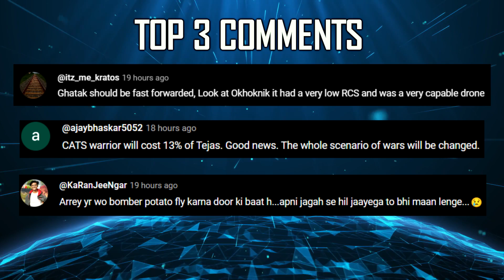Indian Defence Updates : Indian Robo Soldier,Next Gen F21 Offer, Torbustor Decoy,HAL Climate Chamber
🔴 FAST HEADLINES :
1. Ordinance Factory Ambajhari had dispatched the 1st consignment of the export order of 155mm M-107 shell
2. Bharat Dynamics in talks to locally manufacture the next-gen Torbuster torpedo decoys
3. Turkey's 5th generation stealth fighter jet KAAN completed its second flight test
4. Indian Coast Guard orders 10 units of 30mm CRN-91 cannons from AVNL
5. Yantra India boosts 155mm Shell production to meet soaring export demand
6. HAL to equip Prachand Attack Helicopters with Obstacle Avoidance System
7. Please be part of our tourism : Maldives urges India amid strained Ties.
8. German govt. to acquire stake in TKMS : Project 75I

🔴 DETAILED UPDATES :
9. India's move towards a ClimateChamber Test facility for fighter jets.
10. Korea announces single seat FA-50 to compete with Tejas
11. Reality of Lockheed Martin's F-21 Fighter Jet on offer to India
12. DRDO developing RoboticSoldier for Indian Army